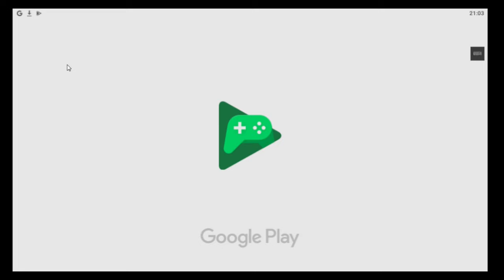Plants Vs Zombies 2 [Origina](Como Recuperar Tus Datos Guardado al Iniciar Seccion)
Hola amigos aqui te traigo la posibilidad de que puedas recuperar tus (Datos Guardado en Plans vs zombies 2 (ORGINAL NO Truqueado Modifica etc) al iniciar (GOOGLE PLAY JUEGOS) en un nuevo dispositivo o sencillamente cuando desinstalas el juego y lo vuelves a instalar. este tutorial lo hago porque se que hay personas que no saben hacerlo.

Recomendacion :. Te Recomiendo hacer caso Siempre abrir el juego en Google Play Juegos ya que hay es donde se almacena tus partidas en la Nube Online.

3. Solucion Como Hacer que Aparezca la Nube o el Control en Plants Vs Zombies 2:
11. Como Descargar Plants Vs Zombies 2 Original Sin Playstore + Te Enseño a Registrarte & Iniciar Seccion.

Datos Extras:.
Si te Aparece conflicto de identidades no hay problema de tener en 2 o mas dispositivo el problema es si usas el juego al mismo tiempo puedes tener como consecuencia un dañado en el Cloud (Guardado en la Nube) de la partida si juegas al mismo tiempo en varios dispositivo ya que la cuenta se confundira y no sabra cual dato guardar primero creando asi un perdida de la partida asi que precaucion.

Recuerda Tener Descarga y Actualizado : Google Play Juegos :.
Baja siempre los juegos desde hay para que se registren en la aplicacion.
Si su dispositivo no es compatible envie un ticket dentro de la aplicacion al correo de ellos para que en una futura actualizacion lo sea..

SI te Aparece el problema que no te aparece el control  o la Nube, vuelvete a bajar el juego o borra cache , etc del juego y coloca que tienes 18 años o mas de 18 años para asi quitar las limitaciones de la cuenta , horarios etc.

Alerta :.
SI modificas el juego para tener todo en el juego . el cloud no funcionara. para guardar la partida de un juego modificado se guarda de otra forma. y Muy Pronto tendre un Tutorial Apoyarme por favor

Aqui Dejo Para alguna donacion para Mejorar el Canal Sonido, Video, Velocidad de Intener asi se me facilita subir videos, etc :. te lo agradeceria en algun proximo video tambien Podria hacer un video Especial que requieras por tu aporte podemos Mejorar & llegar lejos..